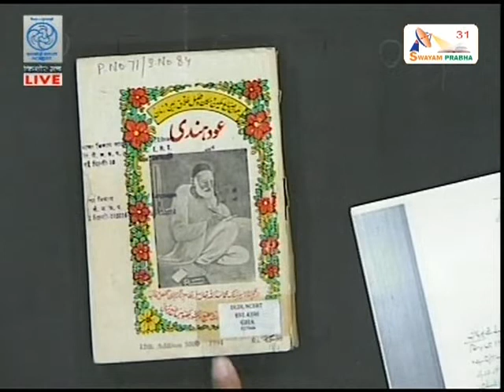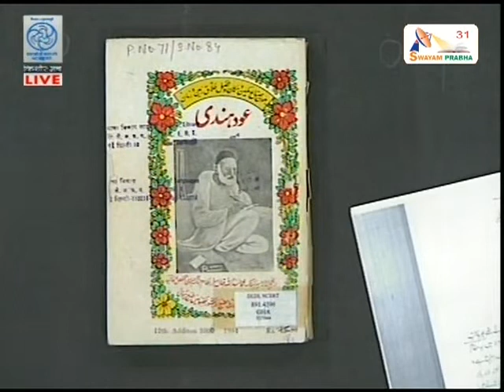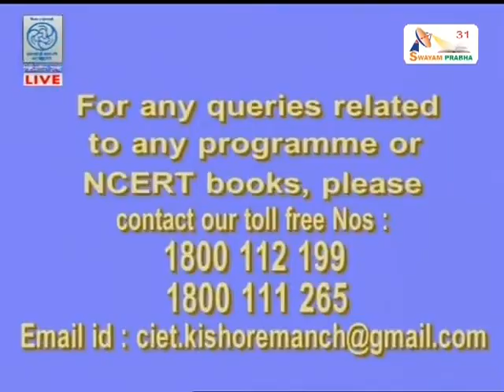Live Discussion on "ग़ालिब के ख़ुतूत "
Expert : Prof. Mohd. Moazzamuddin